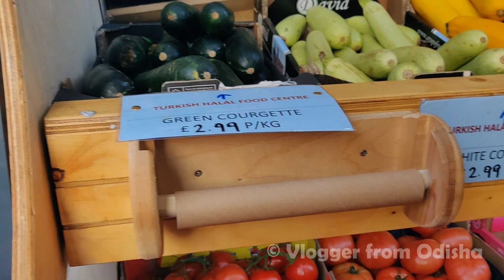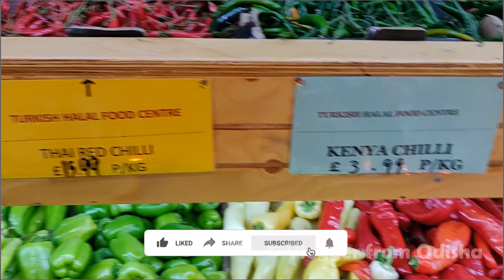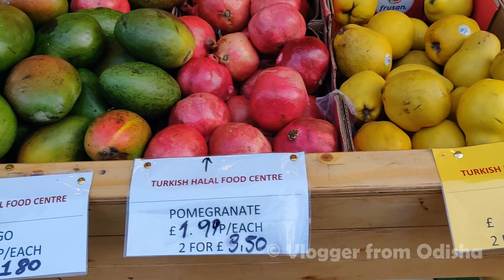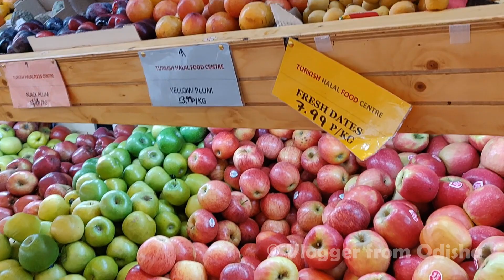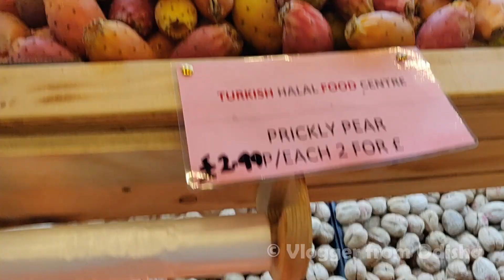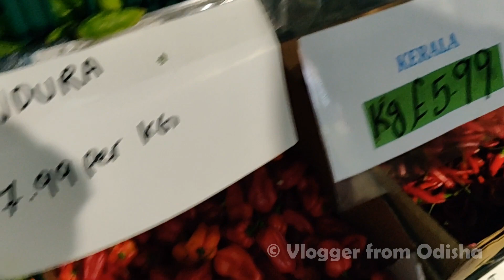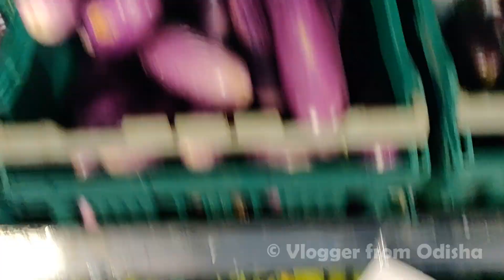Fruits and Vegetables available in UK || Indian vegetables in UK|| Vlogger from Odisha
In this video, I have covered what all fruits and vegetables are available in England. Please check out this video for details.

2. England's 1 Pound shop || Poundland UK || Most of the items in 1 Pound only || Vlogger from Odisha